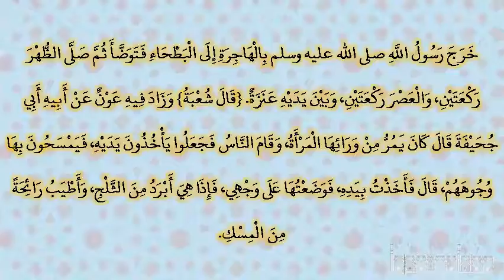صحيح البخارى - كتاب المناقب - 3553 - باب صفة النبي صلى الله عليه وسلم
حدثنا الحسن بن منصور أبو علي، حدثنا حجاج بن محمد الأعور، بالمصيصة حدثنا شعبة، عن الحكم، قال سمعت أبا جحيفة، قال خرج رسول الله صلى الله عليه وسلم بالهاجرة إلى البطحاء فتوضأ ثم صلى الظهر ركعتين، والعصر ركعتين، وبين يديه عنزة‏.‏ ‏{‏قال شعبة‏}‏ وزاد فيه عون عن أبيه أبي جحيفة قال كان يمر من ورائها المرأة، وقام الناس فجعلوا يأخذون يديه، فيمسحون بها وجوههم، قال فأخذت بيده، فوضعتها على وجهي، فإذا هي أبرد من الثلج، وأطيب رائحة من المسك‏.‏